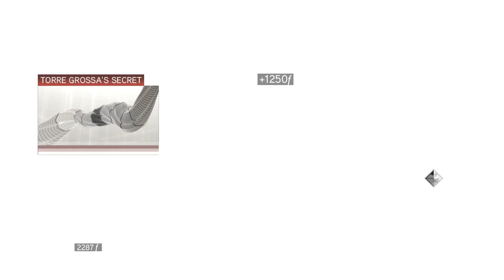Assassin's Creed 2 || Assassin Tomb 3 - Secret Of Terra Grossa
Tomb of The Third Assassin Seal For Armor Of altair in Tuscany